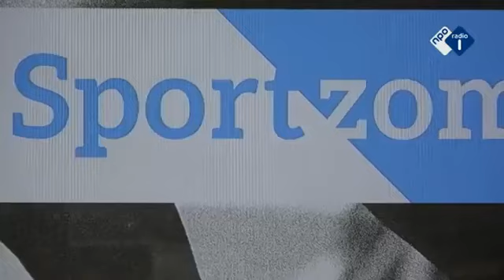"De antwoorden moeten van Yuri van Gelder komen. Hij mag ze ook voor zichzelf houden, ook goed."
Column "In het hoofd van": Wilfried de Jong